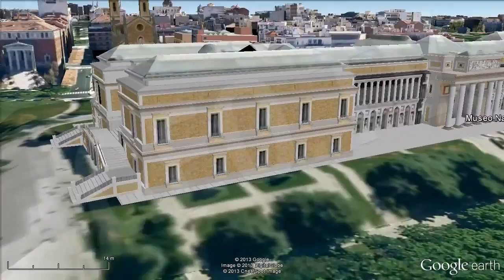Madrid Tourism, Spain : Visit Madrid Austrias [IGEO.TV]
In the 16th century the House of Austria decided to move the imperial court to Madrid (Spain). King Philip II began the first construction works but it was his son Philip III who promoted urban development fit for the new capital. Despite having changed since then, after so many centuries the historic centre of Madrid still conserves the architectural marks of that time.

We start our journey from the Puerta de Toledo.
The Royal Palace of Madrid is the official residence of His Majesty the King of Spain, who uses it in ceremonies of state, although he does not live on it. The origin of the palace dates back to the ninth century when the Muslim kingdom of Toledo built a defense that later was used by the Kings of Castile, on which in the sixteenth century, they built the Old Fortress.

The origins of the Plaza Mayor date back to the XV century, in the confluence of the roads (streets today) of Toledo and Atocha, on the outskirts of the medieval village. At this site, known as "Plaza del Arrabal ", the main market of the town was held,, being built at this time a first home arcades, or market, to regulate trade in the square. All the months of December, is celebrated the traditional Christmas market, a practice that remains in force since 1860.

Santa Maria la Real de La Almudena Cathedral is the episcopal see of the current Diocese of Madrid (Spain). It is a temple of 102 meters long and 73 meters high with a mixture of different styles: neoclassical exterior, neo-Gothic interior and neo-Romanesque crypt.

The Town Square, where until recently was the headquarters of the City of Madrid, was one of the principal centers of medieval Madrid, given its location halfway between the door of Guadalajara and the Vega, two of the major entrances of the city during the Middle Ages. In the fifteenth century adopted its present name, coinciding with the granting of the title of Noble and Loyal Madrid Villa received from the hands of King Henry IV of Castile.

The Prado National Museum is one of the best museums in Spain and one of the largest in the world. His collection of paintings ranging from the twelfth to the nineteenth centuries, although it is particularly rich in paintings by European masters from the sixteenth to the nineteenth.

The Buen Retiro Park is certainly, together with the Casa de Campo, the best known park of the city of Madrid. Its origin dates back to the time of Philip IV, in about 1630, when was built for the enjoyment of the royal family. The pond is one of the most famous and popular part. On its banks you can enjoy all kinds of street performers, fortune-tellers addition, seers, hand readers, masseurs, puppets, shows... On the banks of the pond, the Crystal Palace was built in 1887 as a greenhouse-stove to accommodate a large sample of exotic plants brought on the occasion of the General Exhibition of the
Philippines, the then Spanish colony, and once finished, the exhibition was decided to retain the building. Currently the Crystal Palace is used as a venue for temporary exhibitions of the Reina Sofia National Museum.